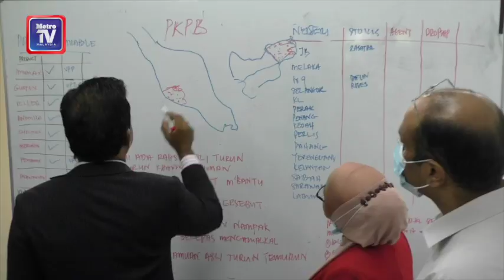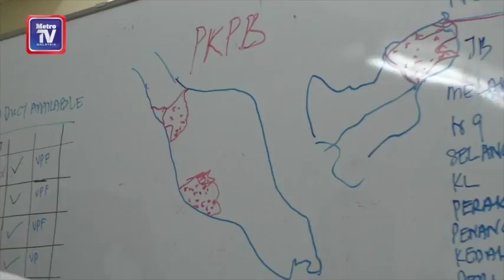Nasib pengusaha kantin sekolah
Sebahagian daripada 10,000 pengusaha kantin sekolah di seluruh negara berisiko muflis disebabkan tidak mampu membayar semula pembiayaan kewangan secara berterusan.

Setiausaha Persatuan Pengusaha Kantin Sekolah Malaysia (PPKSM) Siti Normah Md Desa berkata, antara faktornya adalah disebabkan kebanyakan pengusaha akan tamat kontrak tender hujung tahun ini.

Sedangkan, katanya, perniagaan kantin sekolah teruk terjejas sewaktu Perintah Kawalan Pergerakan (PKP) dilaksanakan Mac lalu susulan pandemik Covid-19.

Katanya, selama PKP dilaksanakan, pengusaha menanggung kerugian teruk dan hanya 20 peratus pendapatan atau ada yang langsung tidak balik modal.

Beliau ditemui dalam sidang media selepas membuat aduan di pejabat badan bukan kerajaan (NGO) Pertubuhan Ikatan Usahawan Kecil dan Sederhana Malaysia (Ikhlas), di Kajang, pada Rabu.